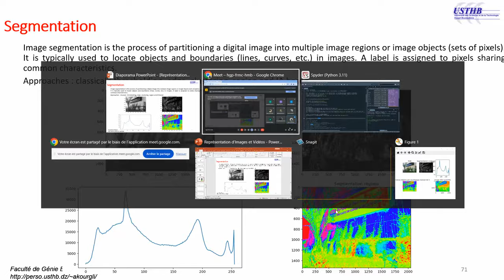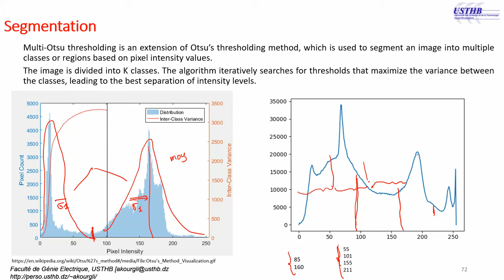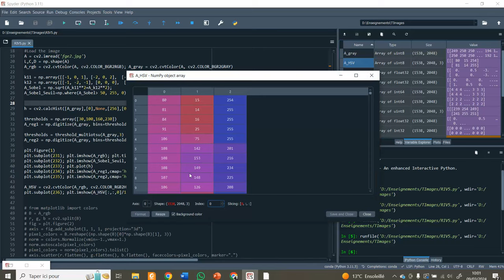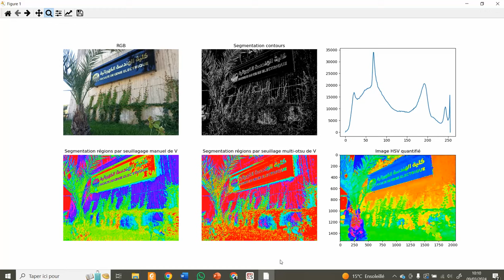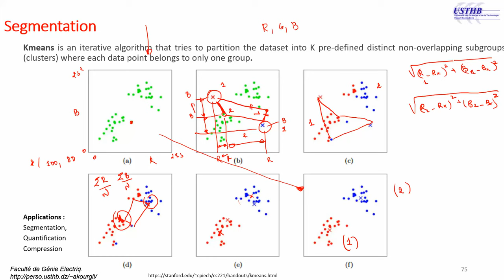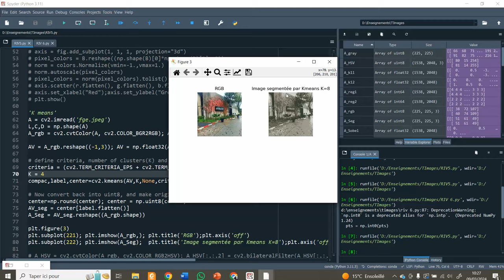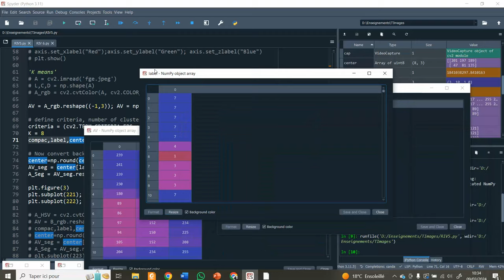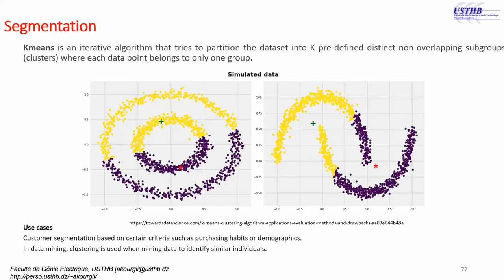Image Segmentation: Seuillage, Quantification, multi-seuillage d'Otsu, K-Means avec démo sous python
# -*- coding: utf-8

import cv2
from skimage import data
from skimage.filters import threshold_multiotsu
plt.close('all');
Load the image
A = cv2.imread('fge2.jpg')
L,C,D = np.shape(A)
A_rgb = cv2.cvtColor(A, cv2.COLOR_BGR2RGB); A_gray = cv2.cvtColor(A, cv2.COLOR_BGR2GRAY)
k11 = np.array([[-1, 0, 1], [-2, 0, 2],  [-1, 0, 1]])/4; A_k11= cv2.filter2D(src=A_gray, ddepth=5, kernel=k11);
k12 = np.array([[-1, -2, -1], [0, 0, 0],  [1, 2, 1]])/4; A_k12= cv2.filter2D(src=A_gray, ddepth=5, kernel=k12);
A_Sobel = np.sqrt(A_k11**2+A_k12**2);
A_Sobel_Seuil=np.where(A_Sobel 'symbol sup' 50, 255, 0);
h = cv2.calcHist([A_gray],[0],None,[256],[0,255])
thresholds = np.array([30,100,160,230])
A_reg1 = np.digitize(A_gray, bins=thresholds)
thresholds = threshold_multiotsu(A_gray,3)
A_reg2 = np.digitize(A_gray, bins=thresholds)
plt.figure(1)
plt.subplot(231); plt.imshow(A_rgb); plt.title('RGB');plt.axis('off')
plt.subplot(232); plt.imshow(A_Sobel_Seuil,cmap='gray'); plt.title('Segmentation contours');plt.axis('off')
plt.subplot(233); plt.plot(h)
plt.subplot(234); plt.imshow(A_reg1,cmap='hsv'); plt.title('Segmentation régions par seuillagage manuel de V');plt.axis('off')
plt.subplot(235); plt.imshow(A_reg2,cmap='hsv'); plt.title('Segmentation régions par seuillage multi-otsu de V');plt.axis('off')
A_HSV = cv2.cvtColor(A_rgb, cv2.COLOR_RGB2HSV);
plt.subplot(236); plt.imshow(A_HSV[:,:,0]/16,cmap='hsv'); plt.title('Image HSV quantifié')
# from matplotlib import colors
# B = A_rgb
# r, g, b = cv2.split(B)
# fig = plt.figure(2)
# axis = fig.add_subplot(1, 1, 1, projection="3d")
# pixel_colors = B.reshape((np.shape(B)[0]*np.shape(B)[1], 3))
# norm = colors.Normalize(vmin=-1.,vmax=1.)
# norm.autoscale(pixel_colors)
# pixel_colors = norm(pixel_colors).tolist()
# axis.scatter(r.flatten(), g.flatten(), b.flatten(), facecolors=pixel_colors, marker=".")
# axis.set_xlabel("Red");axis.set_ylabel("Green"); axis.set_zlabel("Blue")
# plt.show()

'K means'
# A = cv2.imread('fge.jpeg')
# L,C,D = np.shape(A)
# AV = A_rgb.reshape((-1,3)); AV = np.float32(AV)
# # define criteria, number of clusters(K) and apply kmeans()
# criteria = (cv2.TERM_CRITERIA_EPS + cv2.TERM_CRITERIA_MAX_ITER, 10, 1.0)
# K = 8
compac,label,center=cv2.kmeans(AV,K,None,criteria,10,cv2.KMEANS_RANDOM_CENTERS)
# # Now convert back into uint8, and make original image
# center=np.round(center); center = np.uint8(center)
# AV_seg = center[label.flatten()]
# A_Seg = AV_seg.reshape((A_rgb.shape))
# plt.figure(3)
# plt.subplot(221); plt.imshow(A_rgb,); plt.title('RGB');plt.axis('off')
# plt.subplot(222); plt.imshow(A_Seg);  plt.title('Image segmentée par Kmeans K=8');plt.axis('off')

# AV = B_rgb.reshape((-1,3)); AV = np.float32(AV)
compac,label,center=cv2.kmeans(AV,K,None,criteria,10,cv2.KMEANS_RANDOM_CENTERS)
# center=np.round(center); center = np.uint8(center)
# AV_seg = center[label.flatten()]
# A_Seg = AV_seg.reshape((A_rgb.shape))
# plt.subplot(223); plt.imshow(A_Seg); plt.title('Filtée puis segmentée')

'Mean shift'
from sklearn.cluster import MeanShift, estimate_bandwidth
AV = np.reshape(A_rgb, [-1, 3]);AV = np.float32(AV)

bandwidth = estimate_bandwidth(AV, quantile=.06, n_samples=3000)
ms = MeanShift(bandwidth=bandwidth, bin_seeding=True, max_iter=300).fit(AV)
labels = ms.labels_
cluster_centers = ms.cluster_centers_;
labels_unique = np.unique(labels);n_clusters_ = len(labels_unique)
AV_seg2 = cluster_centers[labels.flatten()]
A_reg2 = AV_seg2.reshape((A_rgb.shape))
A_reg2=np.uint8(A_reg2)

plt.figure(4)
plt.subplot(121);plt.imshow(A_rgb);plt.axis('off')
plt.subplot(122);plt.imshow(A_reg2,cmap='viridis');plt.axis('off')
# A = cv2.imread('fge.jpeg')
# L,C,D = np.shape(A)
# AV = np.reshape(A_rgb, [-1, 3])
# labels = ms.labels_
# cluster_centers = ms.cluster_centers_
# AV_seg2 = cluster_centers[labels.flatten()]
# A_reg3 = AV_seg2.reshape((A_rgb.shape))
# A_reg3=np.uint8(A_reg3)

# plt.figure(5)
# plt.subplot(221);plt.imshow(A_rgb);plt.axis('off')
# plt.subplot(222);plt.imshow(A_reg3,cmap='viridis');plt.axis('off')

cv2.destroyAllWindows